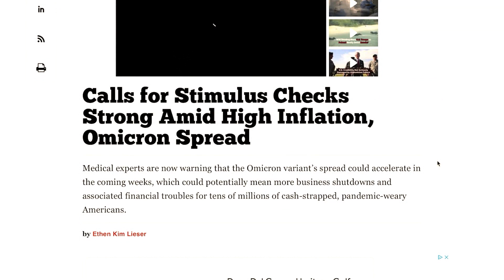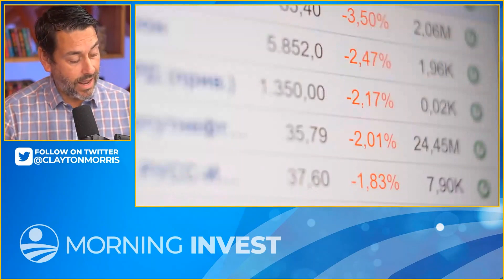BREAKING! New 5TH STIMULUS Checks Being Pushed Because of Omicron